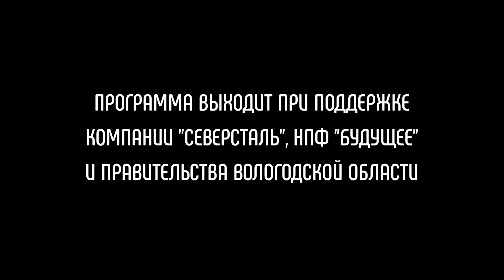Программа "Актуально". О защите прав детей-сирот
На сегодняшний день в Вологодской области насчитывается порядка 4500 сирот и детей, оставшихся без попечения родителей, которые воспитываются в детских домах и приемных семьях.  Какие льготы положены таким детям, а также как им защитить свои права, рассказывает Уполномоченный по правам ребенка при Губернаторе Вологодской области Ольга Смирнова.